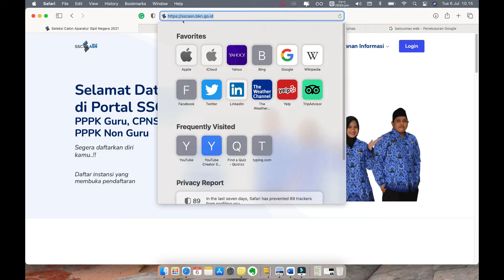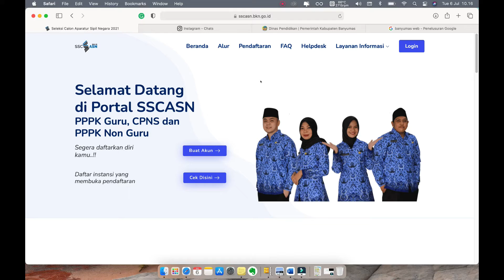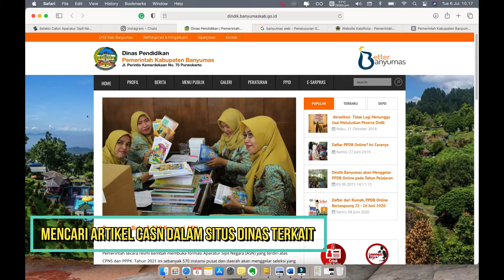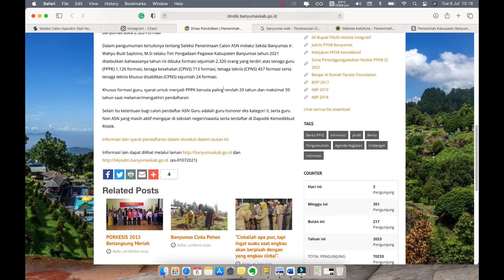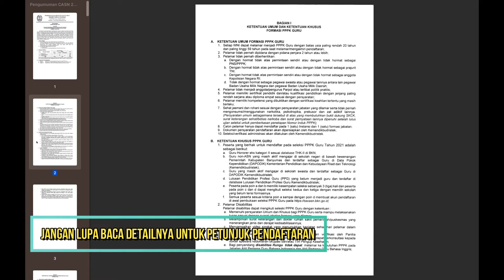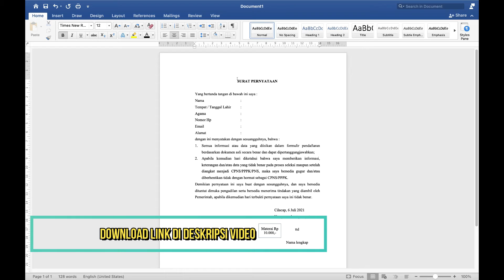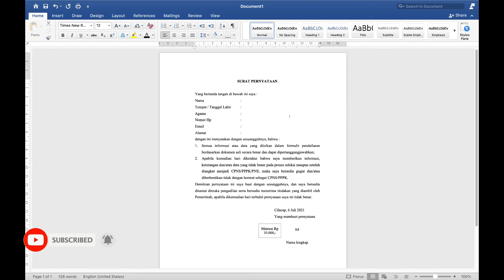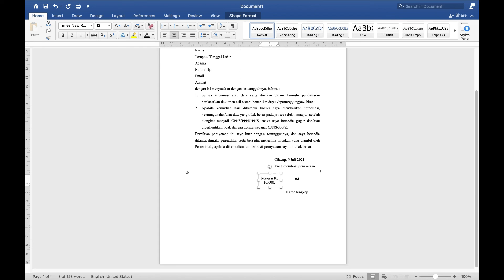7 Menit langsung ngerti daftar CPNS CASN!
Quick review CASN 2021 :
1. Informasi formasi CASN
2. Searching information on web province goverment
3. Download important information: file pdf

*Link download Surat Pernyataan (copy ke browser anda)